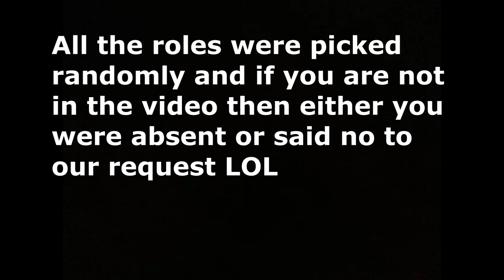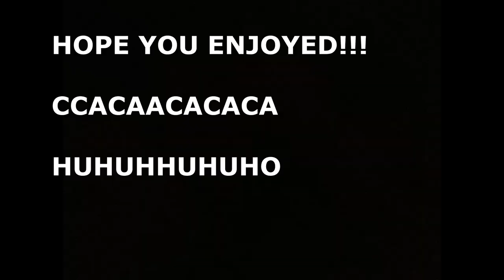The Goofiest Street in the World | Made by Carlos Alvarez & Daniel Easler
CACACACACACACACACACACACACACACACACAC

HUHUHUHUHOHUHUHUHUHUOHUHUHUHOHUHO

Ty to everyone in classsssssssssssssssssssssssssssssss

Thumbnail made by Daniel Easler

Edited by Carlos Alvarez :D